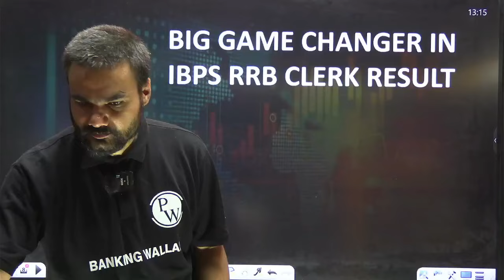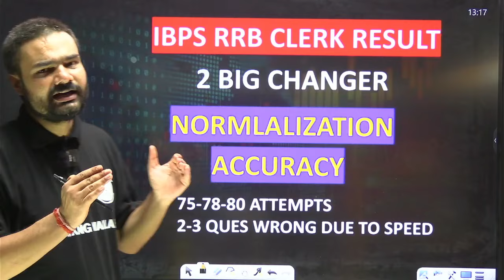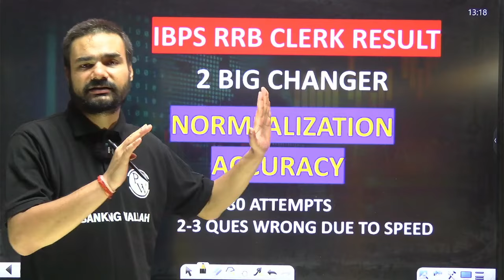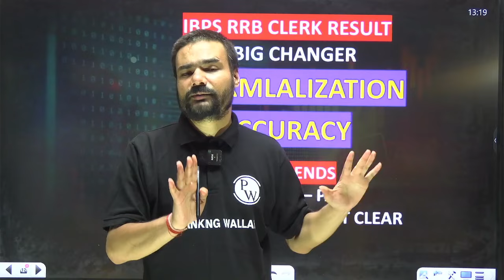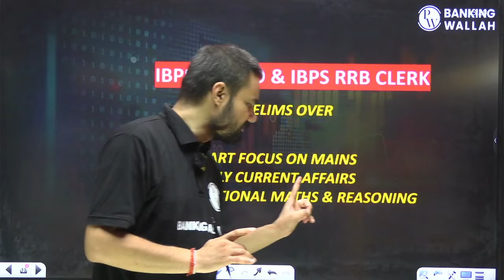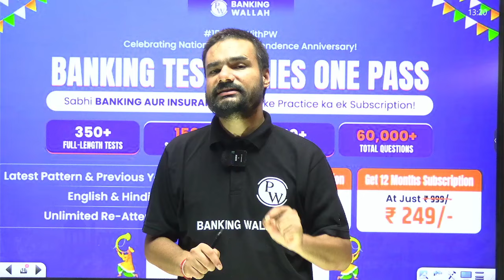Big Game Changer in IBPS RRB Clerk 2024 Result | RRB Clerk Expected Cut Off 2024 | Banking Wallah